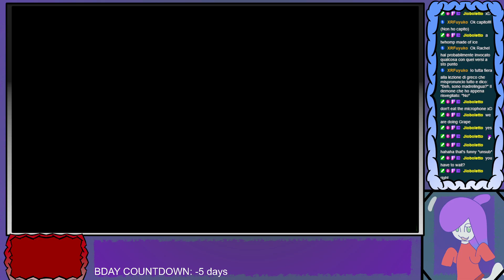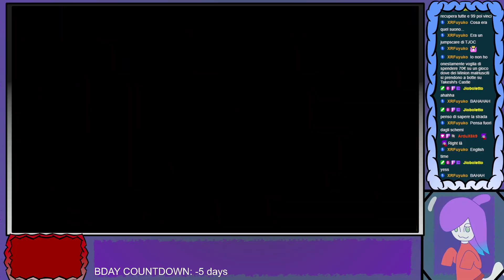[ITA/ENG] I got told this has the hardest levels - Super Mario Maker 2: Will's Super World #3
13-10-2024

0:00 Intro
10:53 Level 1
43:02 Level 2
53:47 Level 3
1:22:59 Level Bonus
1:25:45 Level 4